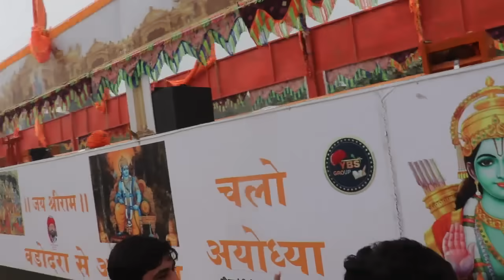दुनिया की सबसे लंबी 108 फीट की अगरबती पहुंची राम मंदिर अयोध्या के अंदर मोदी जी जलाएंगे! Ram Mandir